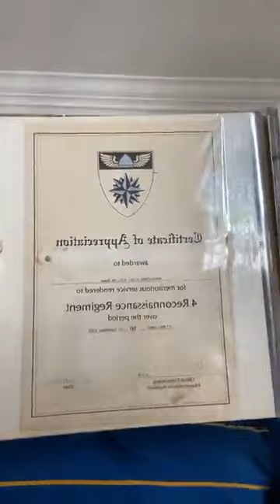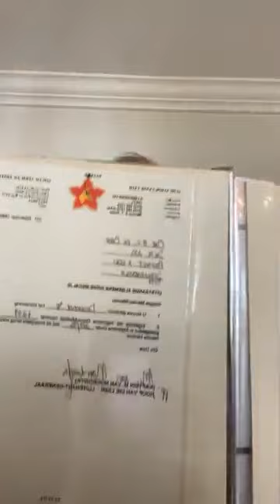Neil de Beer opsomming Vs Anthony David Hall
Copyright
@ Perdeby

All my content is / was found on the public domain.
to my subscribers about the topic of Gert van Rooyen Investigation.

comment, news reporting, teaching, scholarship, or research.